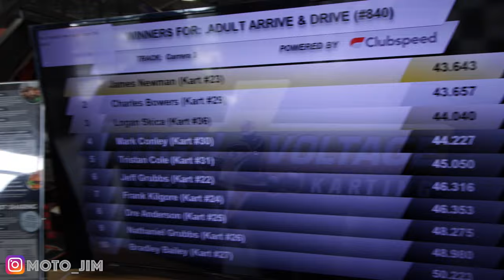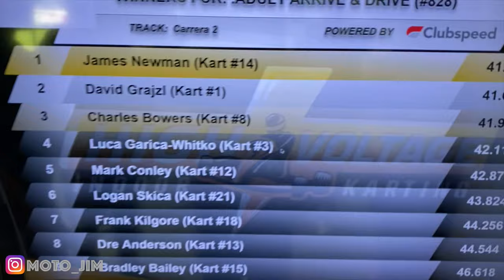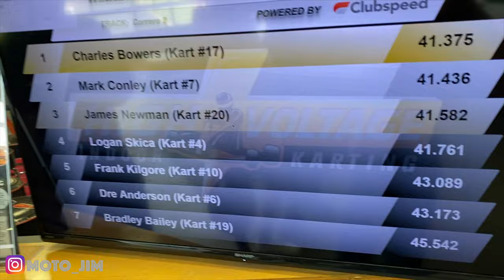HIGH VOLTAGE GO KARTS | Medina Ohio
Some of the dudes from work go race go karts at High Voltage Indoor Karting in Medina, Ohio. Had a great time!

Check out Deffgxd Music!